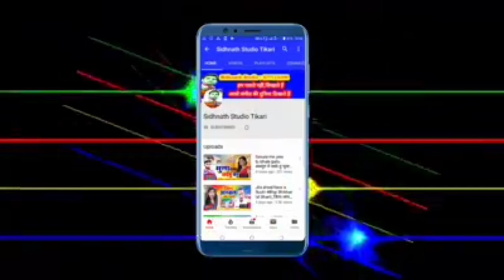2020 का आ गया दुम मचाने वाला भोजपुरी सांग - पापा करS शादी टेम्पू के ड्राईवर से - Shivratan premi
2020 का आ गया दुम मचाने वाला भोजपुरी सांग - पापा करS शादी टेम्पू के ड्राईवर से - Shivratan premi  - Sidhnath Studio Tekari

Singer:- Shivratan premi

Song:- पापा करS शादी टेम्पू के ड्राईवर से

Writer:- Shivratan premi

सहयोगी:-Santosh shrama

Lyrics:
nahi daktrava nahi mastrava nahi labharva se papa kadele hamra tempu draivarva se